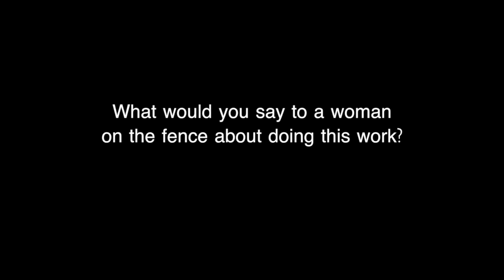How Nancy Found Love - A Case Study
This video shares Nancy's experience of finding love after working together.